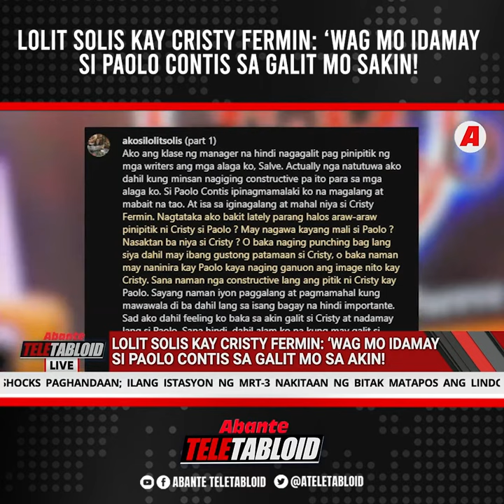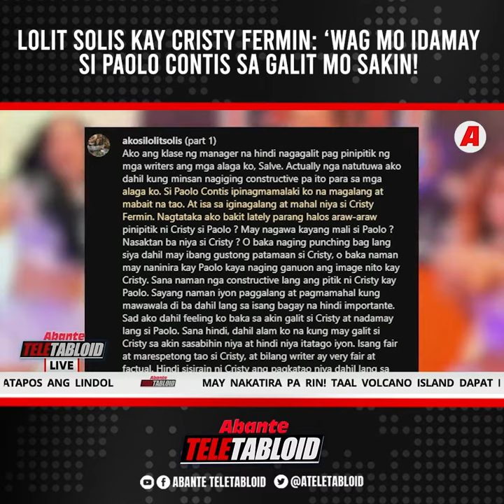LOLIT SOLIS KAY CRISTY FERMIN: ‘WAG MO IDAMAY SI PAOLO CONTIS SA GALIT MO SAKIN!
Tila muling nagkainitan ang mga beteranong showbiz columnist na sina Lolit Solis at Cristy Fermin dahil kay Paolo Contis, na bagong host ngayon ng Eat Bulaga ng Tape Inc. @PaoloContis6

Tutukan ang iba pang showbiz balita: youtu.be/watch?v=zwT9Z0I_SCg